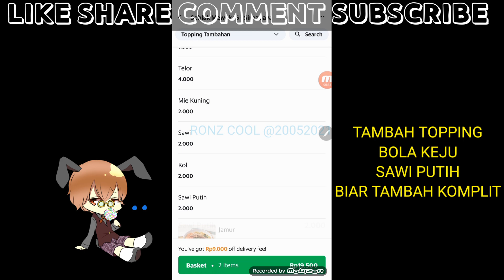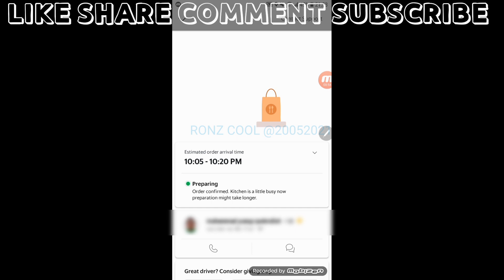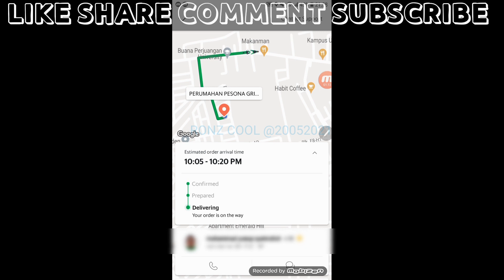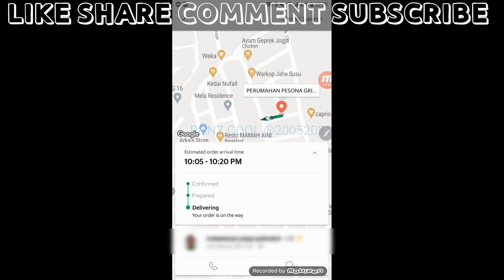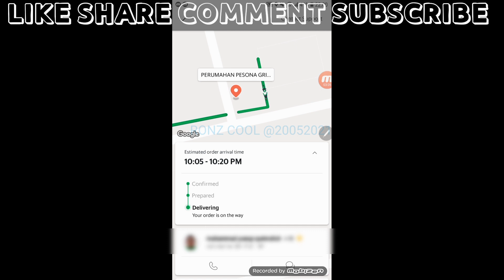VIRAL %$%#&@ SEBLAK MEWEK LEVEL EXTRA PEDAS !!!!!. PESAN VIA GRAB FOOD MUDAH LENGKAP & GAMPANG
MALAM MALAM NYEMIL BELI SEBLAK MEWEK LEVEL EXTRA PEDAS. PESAN VIA GRAB FOOD MUDAH LENGKAP & GAMPANG